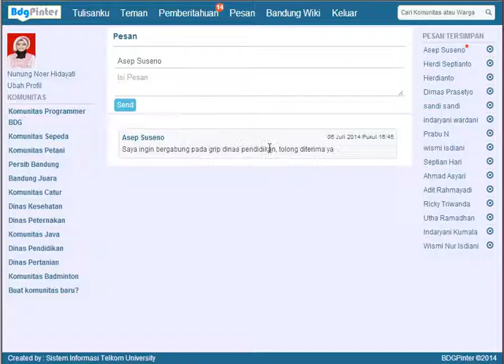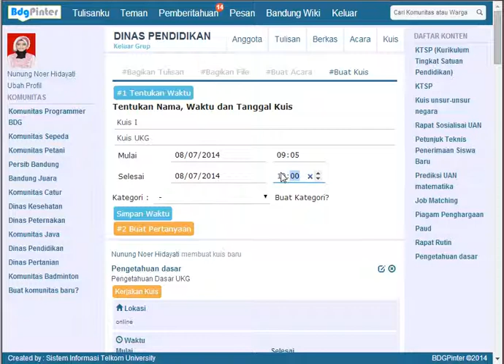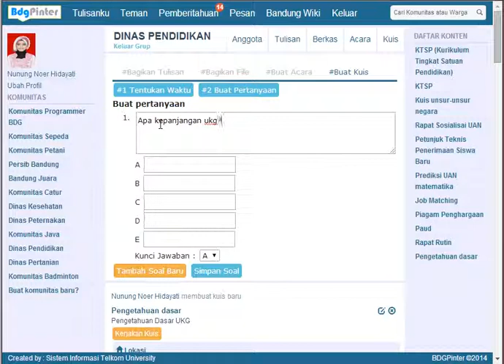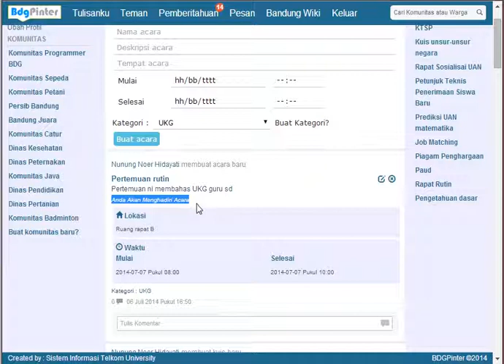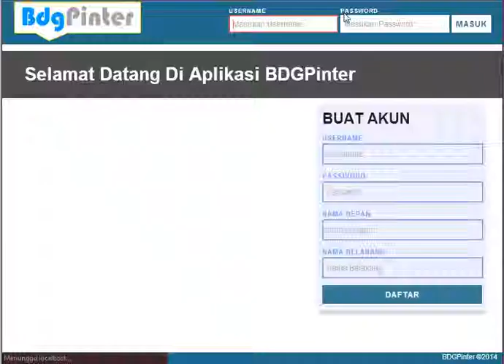Aplikasi BdgPinter Bagian-2